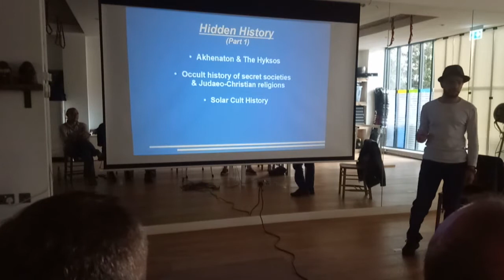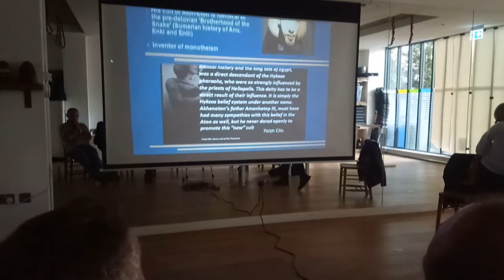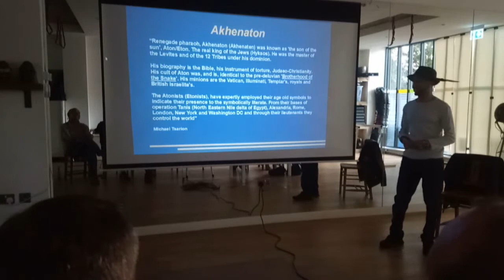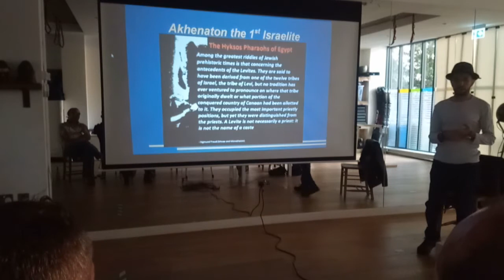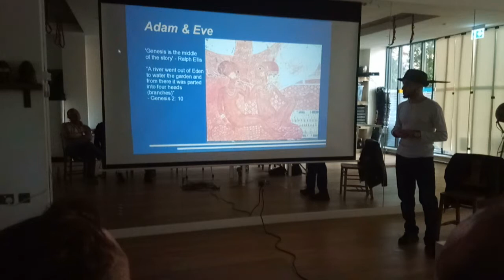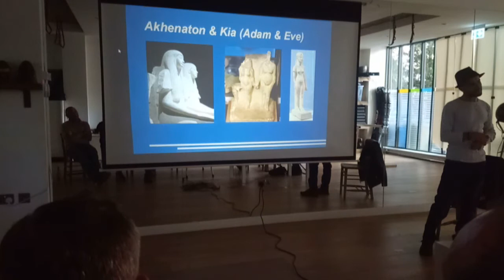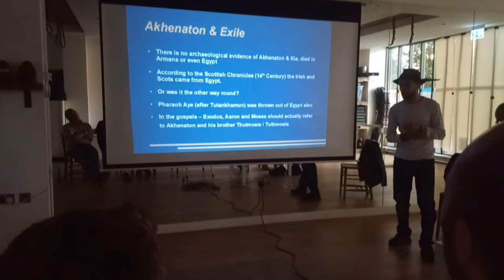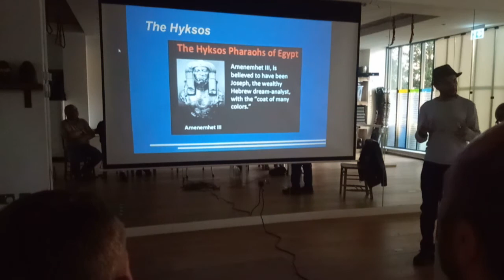Hidden History I (1 of 2)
In this presentation we explore the hidden history of the Hyksos and how they influenced human history with the invention of monotheism.

Presented by Amed Hashimi

Credit to Michael Tsarion

Book References:

The Irish Origins of Ancient Civilization - Volume Two : Akhenaton, The Cult of Aton & The Dark Side of the Sun by Michael Tsarion

The Hyksos by Charles Rivers Editors

Moses and Monotheism by Sigmund Freud (1939)

Rise of the Hyksos by Anna-Latifa Mourad

Secrets of the Exodus by Messod and Roger Sabbah

The Hyksos : A New Investigation by John Van Seters

On the Jews and their Lies by Martin Luther

Moses and Akhenaten by Ahmed Osman

Eden in Egypt by Ralph Ellis